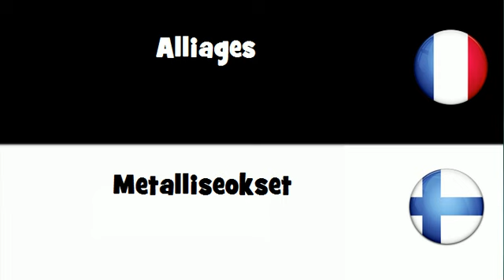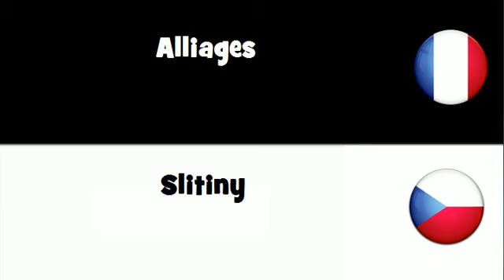VOCABULAIRE EN 20 LANGUES = Alliages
frenchwithvincent VOCABULAIRE EN 20 LANGUES = Alliages